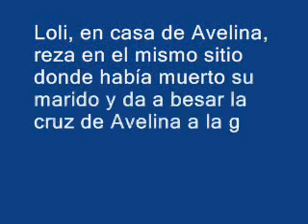La Cruz de Avelina. Loli sube a donde se había muerto su marido. Relato de Avelina González.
Avelina dio a Loli una Cruz grande para que la diese a besar a la Virgen. Estaba muy emocionada viendo que ese día anduvo dando a besar aquella su Cruz a la gente.

En otro momento Loli subió al primer piso de la casa de Avelina y anduvo a donde había muerto su marido. En ocasiones, las niñas entraban en las casas y rezaban por el alma de los difuntos. Avelina y Tina, que estaba con ella, sintieron tal clase de emoción que lloraban.